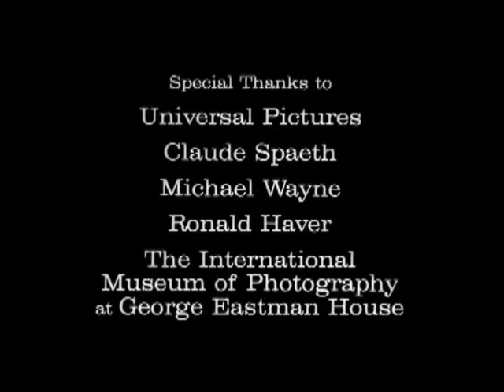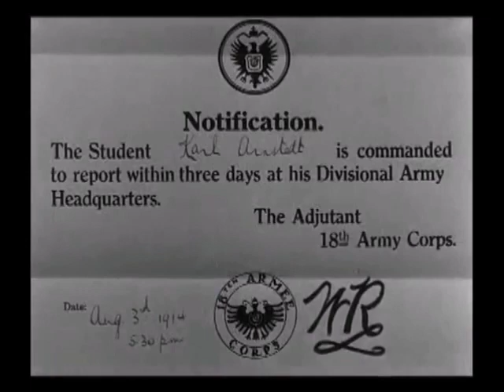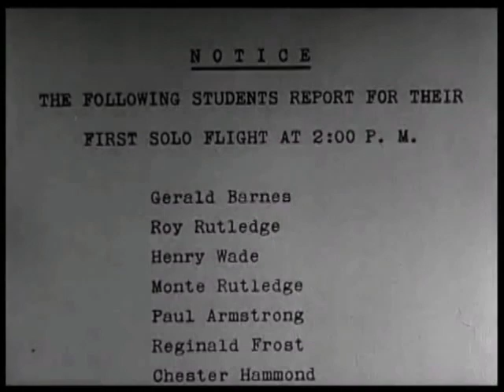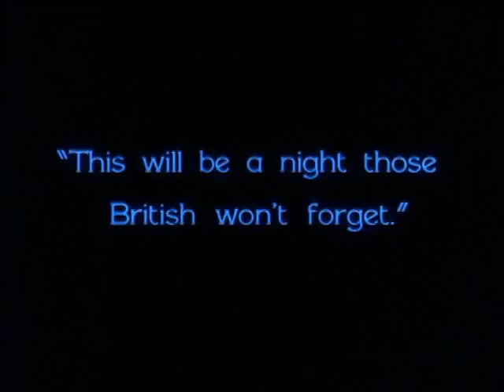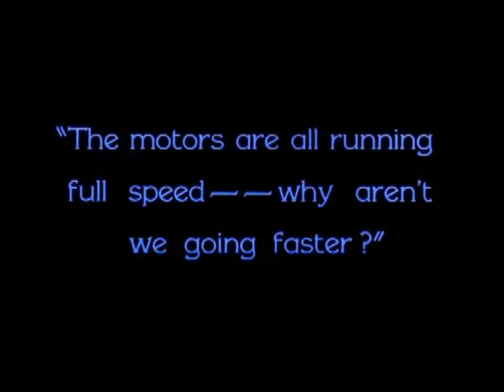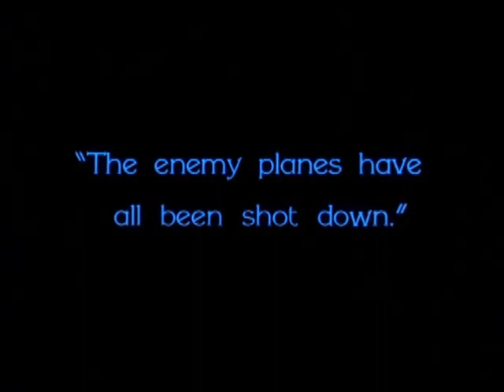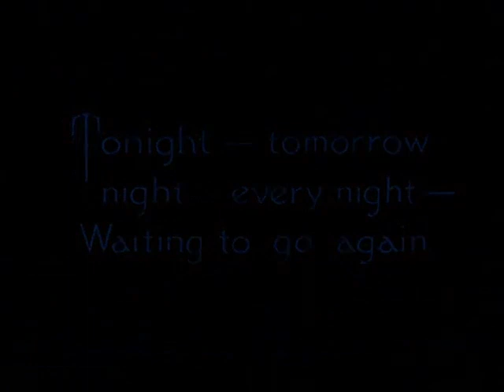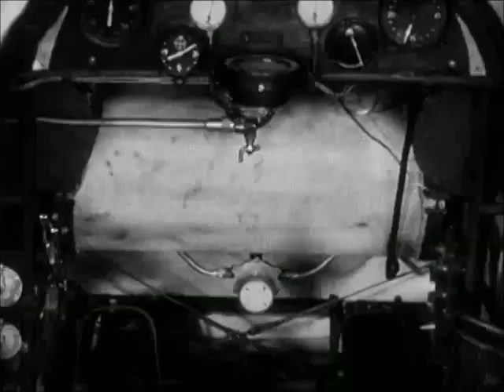Hell's Angels (1930) by Robert Farrell I Epic War Film I Full Length Movie I Jean Harlow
Hell's Angels is a 1930 American epic war film directed and produced by Howard Hughes and starring Ben Lyon, James Hall and Jean Harlow. Written by Harry Behn and Howard Estabrook, the film focuses on fighter pilots of the First World War. United Artists released the picture, and despite  initial poor performance, it earned twice its production costs. Conflict during the production of Hell's Angels, including the accidental death of several pilots, over budget, a lawsuit against a competitor (The Dawn Patrol) and repeated delays of the release date, increased the notoriety of the film.
 Originally shot as a silent film, Hughes edited the film during a long gestation period. Most of the film is in black and white, but there is one color set - the only color footage of Harlow's career. Hell's Angels is now considered one of the first sound  films.